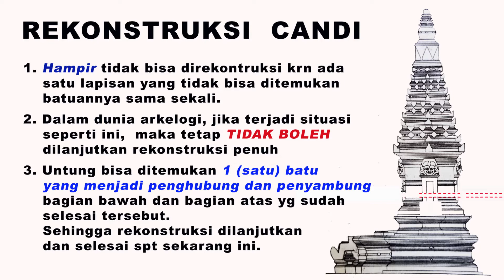Candi JAWI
Candi JAWI merupakan salah satu peninggalan dinasti SINGOSARI (abad ke-13) yg ditujukan utk memuliakan raja terakhir Kretanegara. Hal unik dari candi Jawi adalah bangunan utama bernuansa agama Hindu, namun puncaknya bermahkota stupa sebagai simbol agama Budha. Hal ini merupakan pengejawantahan paham tantra sang raja yg memuja gama Hindu dan Budha dalam konsep yg sama.

Hal menarik lain adalah bahwa candi Jawi merupakan imaginasi pulau Jawa sebagai pusat alam raya dengan simbolisasi pada kompleks bangunan candi. Kolam melingkar candi adala perwujudan samudra, dataran ditengah adalah simbol benua paling tengah (India), dan candi Jawi jelas perwujudan dari G. Meru sebagai puncak dan pusat alam raya. Demikian sesuai konsep filosofi alam raya gama Hindu dan Budha kuno.

Film ini merupakan perpaduan antara clips dan foto.

Terima kasih dan salam rahayu.

IRSAM PHOTOGRAPHY
(Foto Trip organizer)